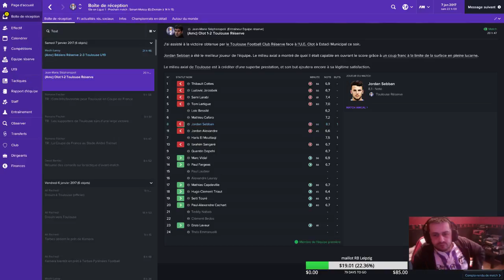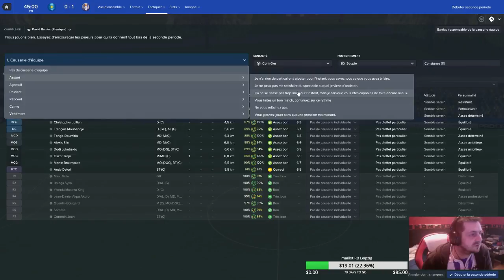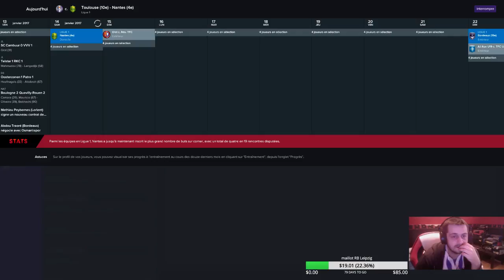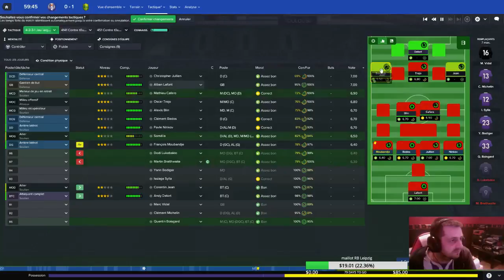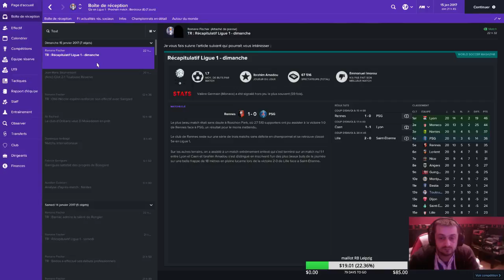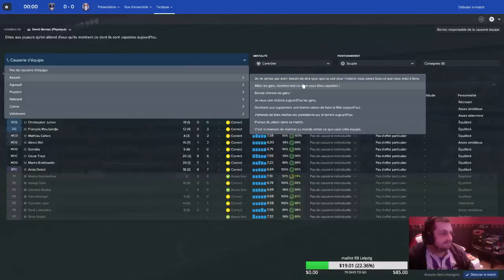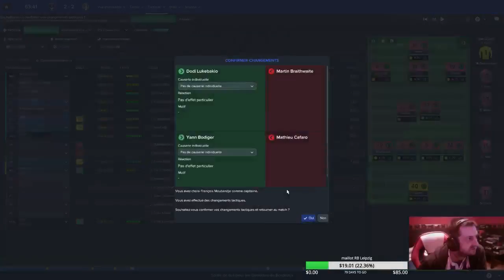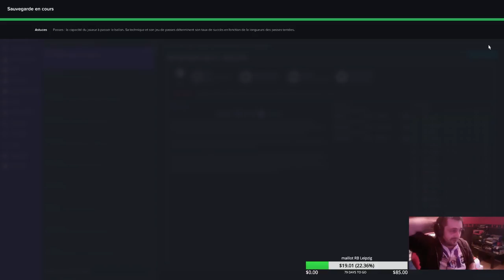[FR] Lifeban Toulouse - Episode 4.1 - Saison 1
Suite du championnat